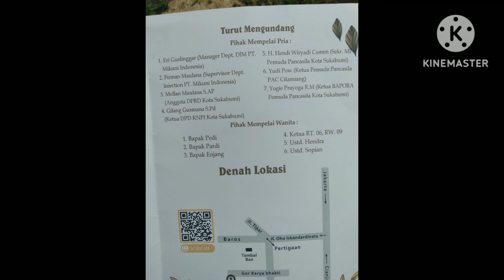preweding akbar F setiawan dan resa.@mick mick youtube channel.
menjelang pernikahan akbar F setiawan dan resa saat preweding menjelang pernikahan 11 maret 2023.@mick mick youtube channel